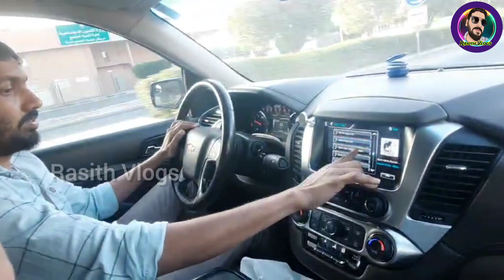டீ கடை அலப்பறைகள் (Tea Kadai Fun)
Tea Kadai fun in tamil

our channel intro:;

Rasith Vlogs Channel உங்களை அன்புடன் வரவேற்கிறது